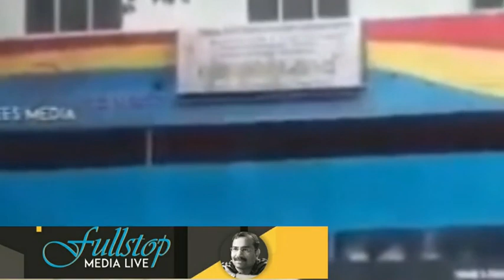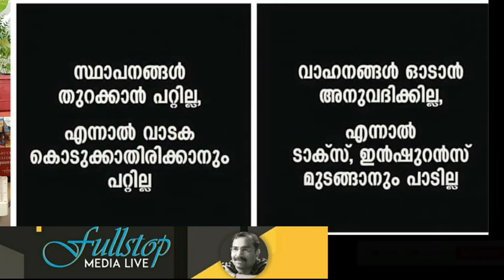വ്യാപാരികൾ മാത്രമല്ല, മനസ്സിലാക്കി ഭരിച്ചില്ലേൽ പൊതുജനങ്ങളും സമരം ചെയ്യും..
ഉദ്യോഗസ്ഥരുടെ അശാസ്ത്രീയ നിലപാട് മൂലം ജനം ദുരിതം പേറുവാൻ തുടങ്ങിയിട്ട് വർഷം രണ്ടാവുന്നു. കോവിഡ് 19 ലോക്‌ഡൗൺ ആശാസ്ത്രീയമാണെന്ന് പൊതുജനം പറയുമ്പോൾ മനസ്സിലാക്കി കളിച്ചാൽ മതിയെന്ന നിലപാട് ജനാധിപത്യമല്ല